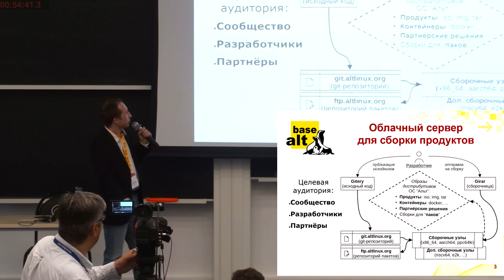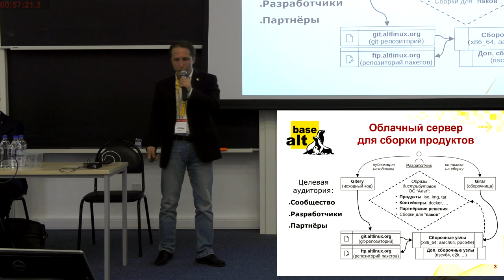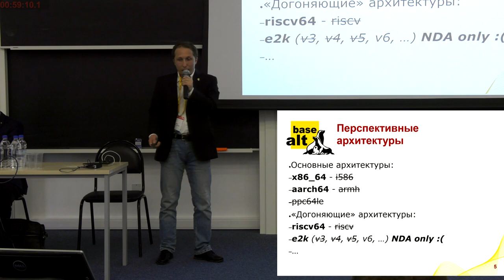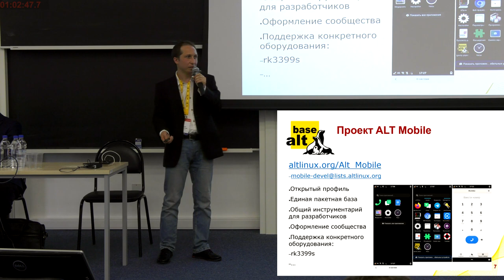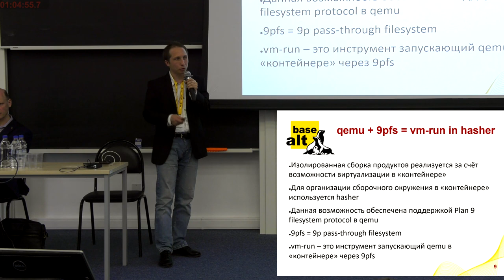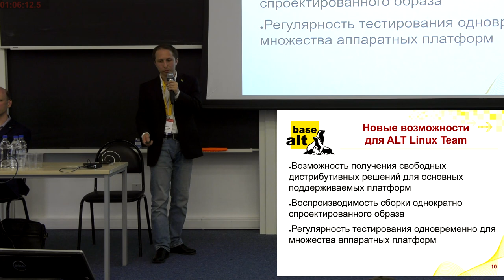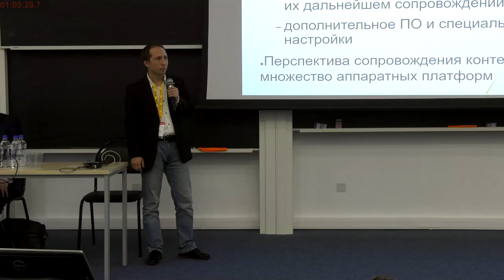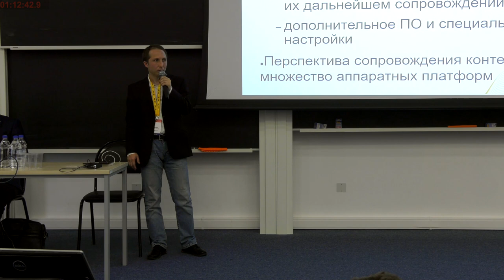Централизованная служба сборки дистрибутивных решений ОС «Альт» (Евгений Синельников, OSDAY-2023)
* Евгений Синельников